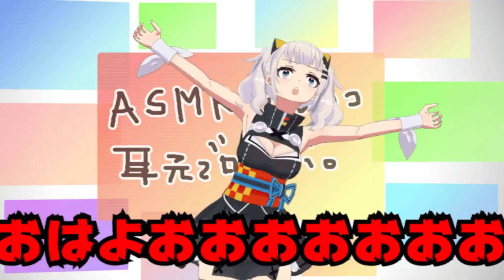mugen 1.1 cvs yuudachi kai ni vs kaguya luna